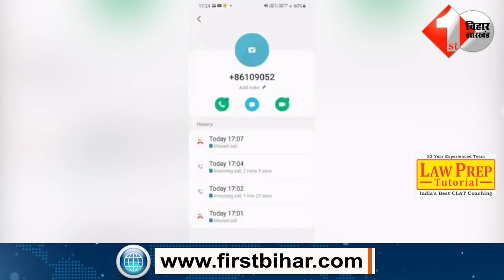JDU सांसद को आ रहा है फोन, कहा-ऐसा हाल करेंगे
Breaking News: JDU सांसद को आ रहा है फोन, कहा-ऐसा हाल करेंगे

2.Aishwarya Rai ने की ससुराल वालों से 10 करोड़ की मांग, भावुक हुए TEJ PRATAP ने क्या कहा